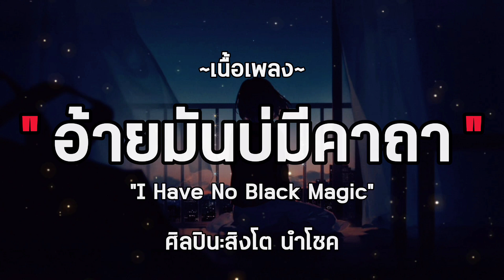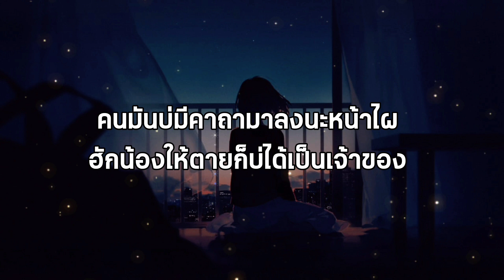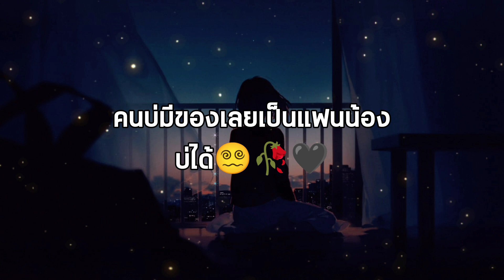อ้ายมันบ่มีคาถา - "I Have No Black Magic -สิงโต นำโชค [เนื้อเพลง]🎶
ขอขอบคุณที่เข้ามารับชมคลิปจนจบ ขอบคุณจากใจจริง

ขอถามคนงามซักคำได้บ่
บ้านรวยรูปหล่อแล้วมันผิดตรงไหน

กูดชี่ บาลอง เอาหลุยส์วิดตองมาให้
คือบ่สนใจอ้ายแน่

เป็นให้ทุกอย่างเธอก็ยังเลือกเค้า
คำเว้าเก่า ๆ ว่าอ้ายดีเกินไป
เค้ามีอีหยังคือมาคลั่งเค้าหลาย
ฮักเค้าเบิ่ดใจ ตอบอ้ายได้บ่

อ้ายคนนี้ มันมีแต่ของนอกกาย
น้องบ่มักใส ๆ ชอบสไตล์เล่นของ

อ้ายมันบ่มีคาถามาลงนะหน้าไผ
ฮักน้องให้ตายก็บ่ได้เป็นเจ้าของ
บ่มีคาถามาลงนะหน้าน้อง
อ้ายมันบ่มีของ น้องเลยบ่สนใจ

เป็นให้ทุกอย่าง แต่ก็ยังถูกเท
ขับรถปอเช่ เธอยังบ่สนใจ
เขาเสกอีหยังเป่ามนต์หยังใส่
คือมาฮักเค้าหลาย ตอบอ้ายได้บ่

บ่มีคาถามาลงนะหน้าน้อง อ้ายมันบ่มีของ

คนมันบ่มีคาถามาลงนะหน้าไผ
อ้ายมันบ่มีของ น้องเลยบ่มีใจ